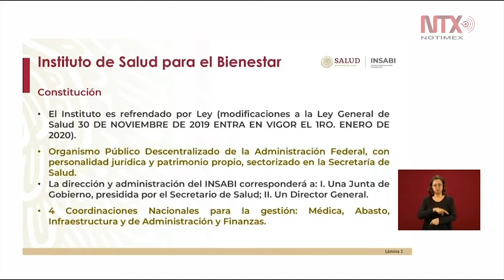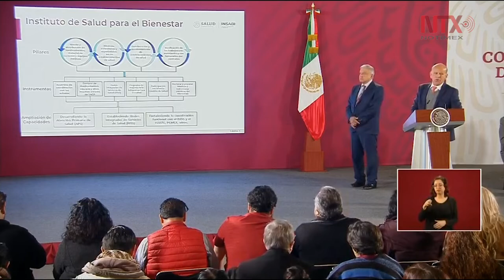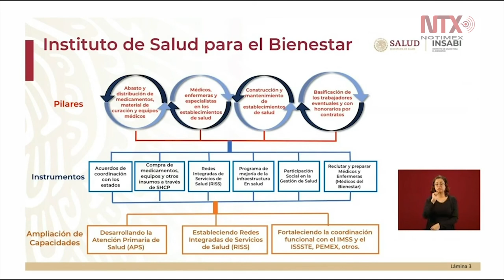INSABI tiene el propósito de garantizar la gratuidad de la salud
«El Instituto de Salud para el Bienestar tiene como objeto proveer y garantizar la prestación gratuita de servicios de salud a las personas sin seguridad social», sostuvo Juan Antonio Ferrer, titular del INSABI.